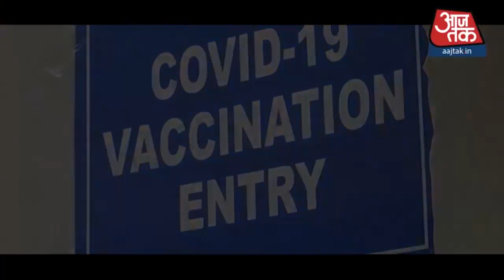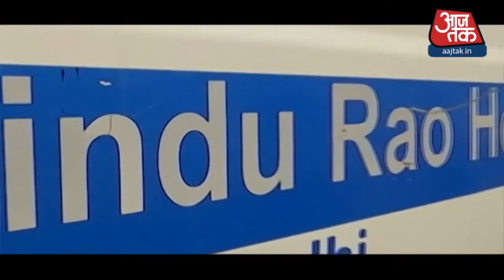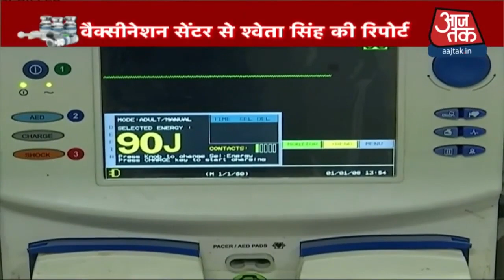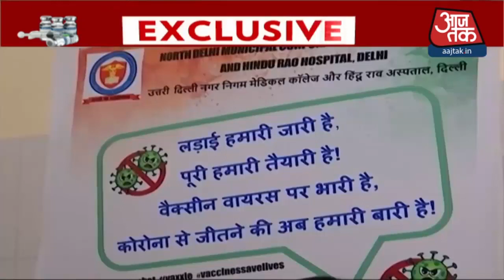Corona Vaccination: शहर-शहर पहुंच चुके Vaccine, देखिए वैक्सीनेशन सेंटर से Sweta Singh की रिपोर्ट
Corona vaccination: देशभर में कोरोना वैक्सीन की सप्लाई हो चुकी है. कोविशील्ड वैक्सीन की पहली खेप दिल्ली पहुंची . अब देश के विभिन्न शहरों में भी वैक्सीन पहुंच गई है. सरकार ने देशभर में टीका पहुंचाने के लिए चार जगहों पर बड़े स्टोर बनाए हैं. नार्थ रीजन का स्टोर करनाल में तो वेस्ट का मुंबई में बनाया गया है. वहीं दक्षिण में वैक्सीन स्टोर करने के लिए चेन्नई तो ईस्ट में कोलकाता का चयन किया गया है. देखिए Corona Vaccination Center से Sweta SIngh की ये ग्राउंड रिपोर्ट.